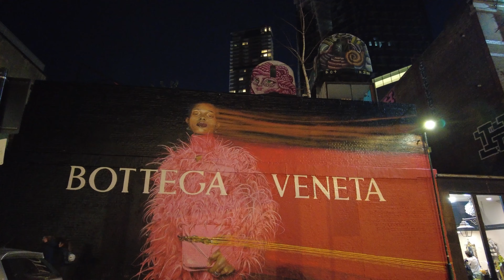[4K] London Walk | Shoreditch at Night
Walking around the Shoreditch area on a Friday Evening in October

0:00 Bishopsgate
1:07 Great Eastern Street
2:30 Village Underground (Train Carriage Roof)
3:08 Hollywell Lane
5:26 Bridge & BoxPark | Bethnal Green Road
10:57 Redchurch Street
17:43 Bishopsgate
20:05 Worship Street
22:37 Queen of Hoxton & Hijingo Bingo
28:03 Moorgate
35:57 Broadgate Circle
42:10 London Wall